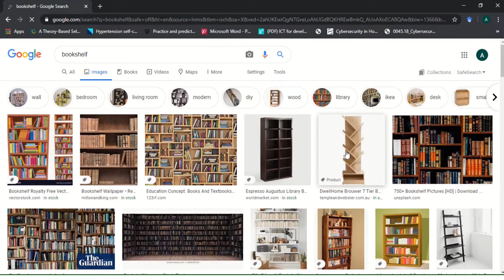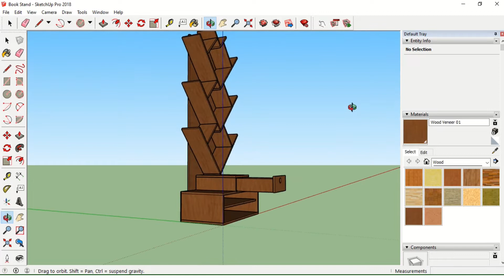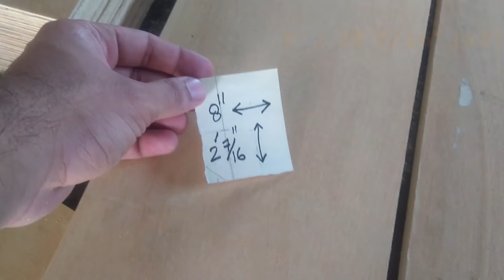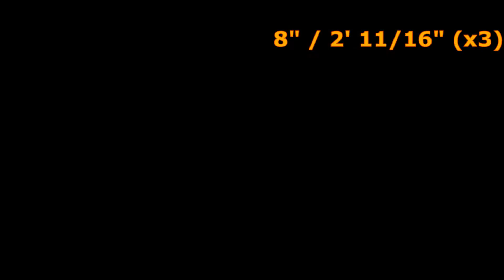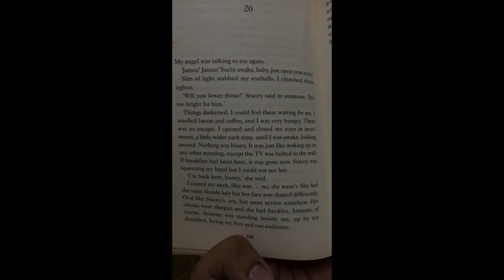How to make DIY Bookshelf | Custom Built | کتابوں کی الماری (BanaoKhud - VLOG 2)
BanaoKhud DIY VLOG 2

In this VLOG I have created a Modern Custom Built Book Shelf with a very detailed step by step guide. I googled some bookshelf images to get an idea of how I wanted mine to look and merged a few designs that I found appealing. To get a clearer image, I first made a rough sketch and then further re-imagined and designed it on a 3D software. The finished project as you can see is very beautiful and compliments with my room.

This project is very easy and requires few tools and equipment. Provided below is all the material that you need to get started and create this beautiful masterpiece ALL BY YOURSELF!

Material List:

*   3/4" Plywood sheets 8'x4' (x2) - Plywood is very durable and lightweight you can also use Laminated Lasani Sheets as well - Rs 3000 each

*   Circular Saw - If you don't have a circular saw you can have your plywood sheets cut to size from the market when you buy them. but I would suggest buying a 7" Circular Saw because we are going to use it A LOT in all of our projects.

*   Hand Saw - Pretty sure everybody has these laying around somewhere in the storage.

*   Electric Screw Driver - The most crucial tool. It would save you a lot of time and effort

*   Drill Machine - Most of us have it in our tools collection already

* Jig Saw - very handy in making designed cuts. Not important but a productive piece of equipment to have around in your workshop

*   Wood Glue - commonly known as German white glue here in Pakistan. Always use it in a 3:1 ratio (3 parts glue + 1 part water)

*   1 1/4" Wood Screws

*   1 1/2" Wood screws

*   Counter Sink Drill bit - I bought a pack from AliExpress. Cost only Rs 700 for 5 different bit sizes.

*   Sand Paper - Used a 400 and 200 grit respectively when sanding.

And that's pretty much it. Most of the material that I have listed here are tools and are bought only a single time. Plywood is the only material that you need.

Click on the link below for the step by step guide on how i made the Circular Saw Jig that I've used to cut down the plywood sheet to required dimensions.

I changed a few things in the design as I went along the building process that I thought was better. The video tutorial is very self-explanatory and I'm sure would answer most of your questions. However, I am always down to explain and discuss any questions that you might have. Just leave the questions in the comment section below and I will get back to you ASAP. Also, comment on what you would like me to build next for my DIY VLOG.